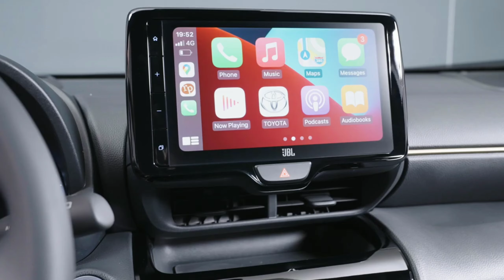लॉन्च हुई !! TOYOTA केवल 3.20 में ये देश की धाकड़ सस्ती 6-Seater SUV कार, 45Kmpl का माइलेज...🔥🔥🔥